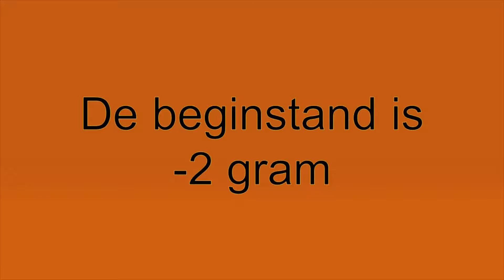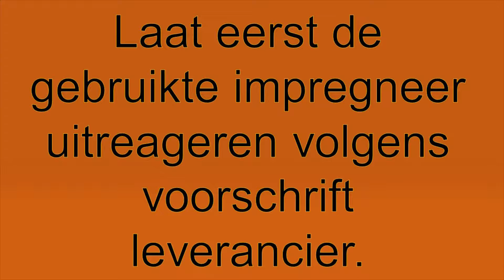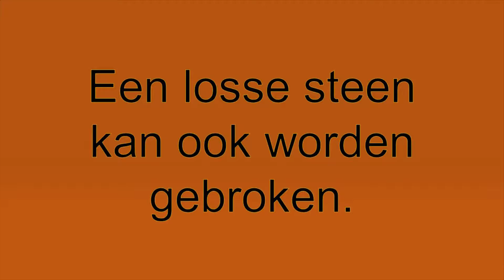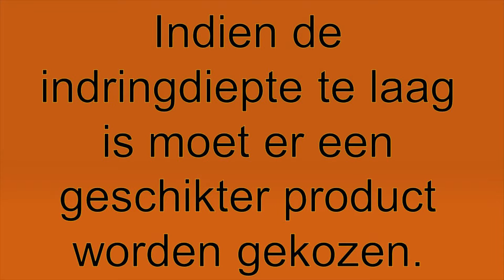Praktische tips: Impregneringsdiepte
Impregneringsdiepte: wat komt er allemaal bij kijken? Experts leggen uit.